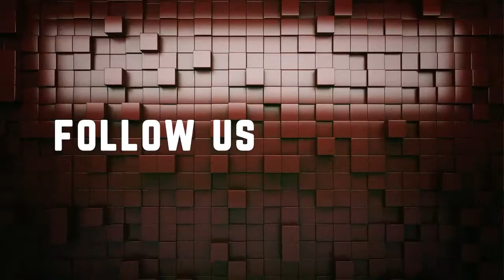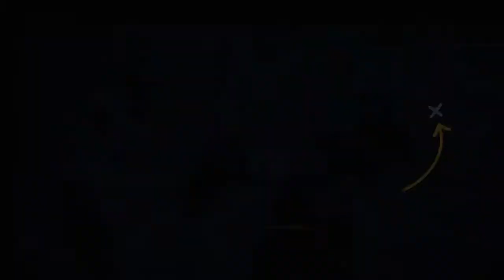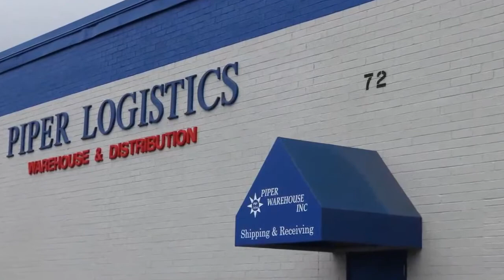Cathedral @ Chatard IHSAA Volleyball